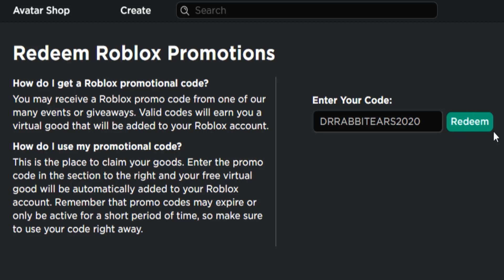[PROMOCODES] ROBLOX HOW TO GET THE ROYAL WINTER RABBIT EARS | ROBLOX EVENT 2020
Roblox: Roblox Royal Winter Rabbit Ears Promocode Items?!

Royal Winter Rabbit Ears

- Falcon